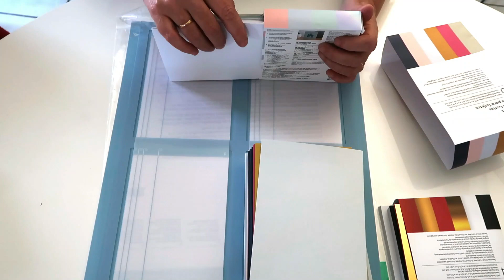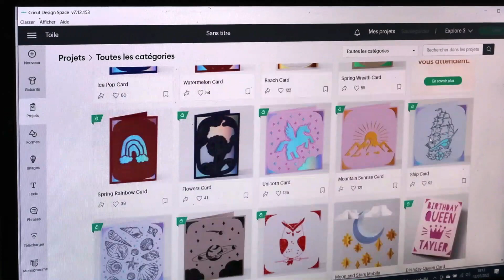COMMENT FAIRE DES CARTES FACILEMENT AVEC TAPIS DE CARTE CRICUT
Cricut Cutaway Cards
Cricut Insert Cards
Cricut Insert Cards | Glitz & Glam
Cricut 11.4cm x 15.9cm | Sensei, Joy Foil
Cricut explore 3
Cricut press
Vous souhaitez vous former? Tout savoir sur les résines époxy pour réussir tous vos projets?
Formations résine décoratives en direct avec démonstration et interactives :
Matériels de base:
Protection Résine EPI:
Masque A2P3
Filtres ABEK
Masques finitions FFP2/3
Résines:
I-crystal 5five
Epoxy food
Finitions: polish
Papiers ponçage
Tourret à polir
Silicone de moulage: igum
liquid Mold
Pure Mold
Tous les matériaux, outillages
Mes livres

Kerro.